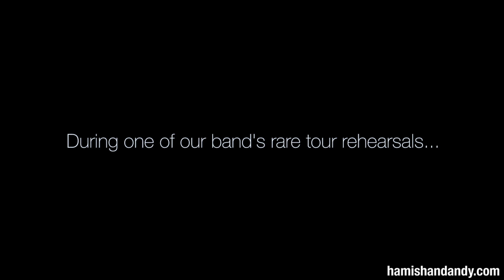Our Band's Vibe Crisis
We only have 2 songs to learn for our band’s tour, but at this stage that feels like 1 too many...